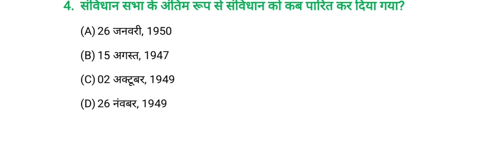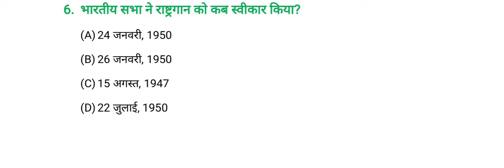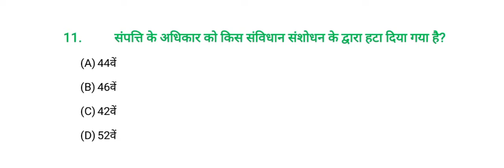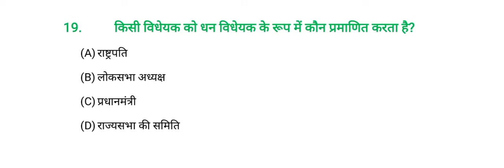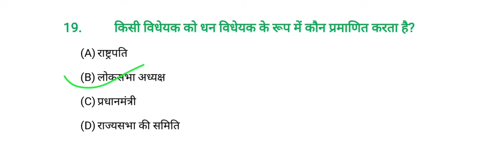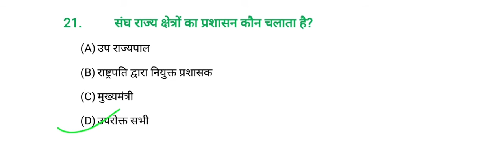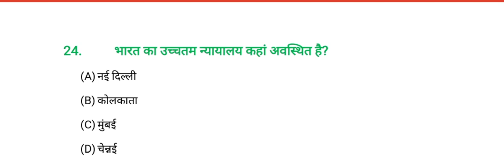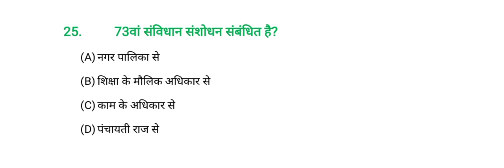UPSSSC PET PRATICE SET/ set*2 संविधान से संबंधित प्रश्न